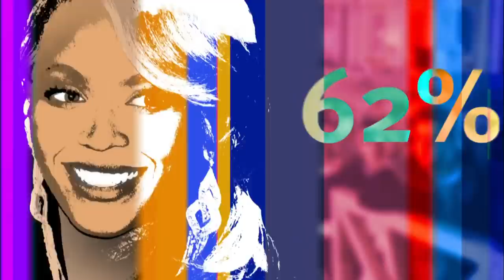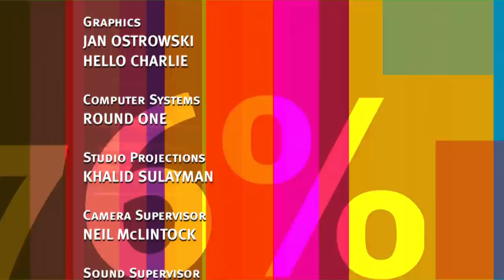8 Out of 10 Cats with Joey Essex & Johnny Vegas | S12 E05 | British Comedy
Joey Essex, Johnny Vegas, Joe Lycett & Jennifer Metcalfe join Jimmy Carr and try to guess whether most men are embarrassed or not to undergo beauty treatments...

8 Out of 10 Cats is a cheeky and articulate comedy panel show hosted by English comedian Jimmy Carr that uses statistics and a series of opinion polls as a basis for discussion.

Come and have a laugh with us with shows such as The Inbetweeners, Benidorm, Mister Bean...